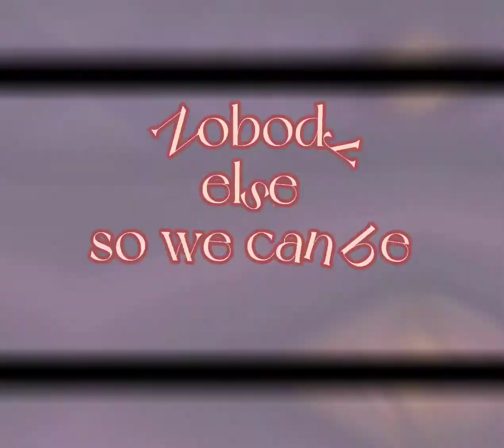Mothpool Edit (Warrior Cats Leafpool x Mothwing)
Welches "Paar" als Nächstes?